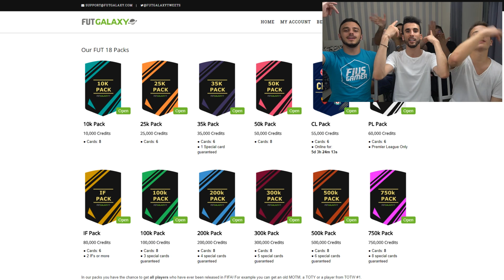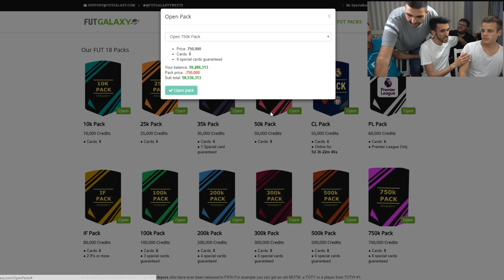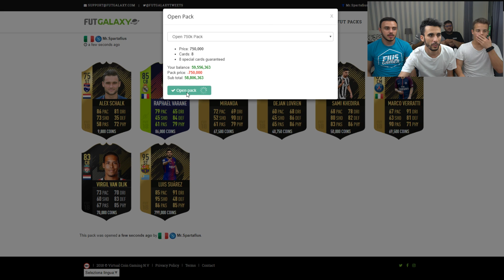HO FINITO LA VOCEE! QUANTI TOTS!! SERIE A & LIGUE 1 TOTS PACK OPENING!